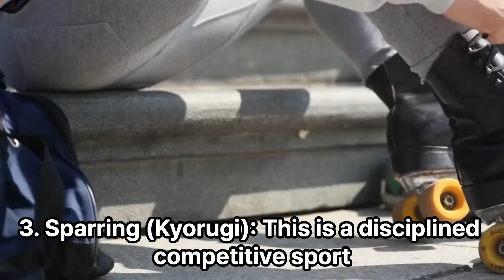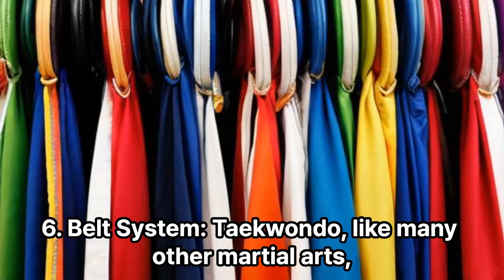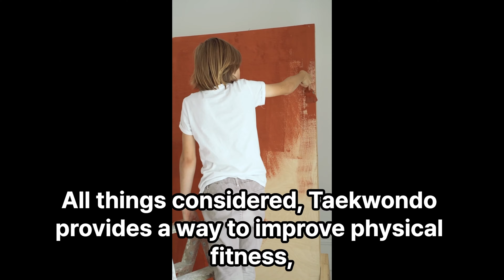KOREAN MARTIAL ART - TAEKWONDO |K- INFLUENCER | KOREAN SPORTS | KOREAN CULTURE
Hello everyone, My name is Fathima Ifra Adka. I am K-influencer and Honorary Reporter for Koreanet and KOCIS. This is my first in both the field and I am very much honoured to be part of this year and this even brought me closure to Korean culture.!

Today’s topic is about taekwondo - Korean martial art. I used VREW app from laptop  and used the knowledge i started from the workshop. it was fun using it. and script was mine and video is done by using AI in VREW.